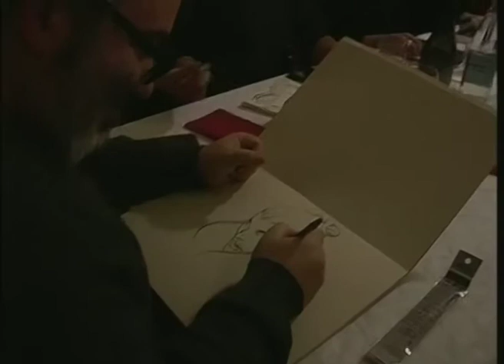RTA News 13-10-15 2° parte